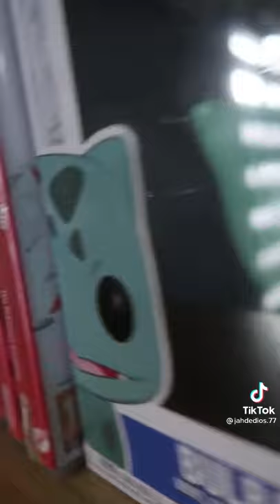hoy po! Justin Pickachu- Room Make Over